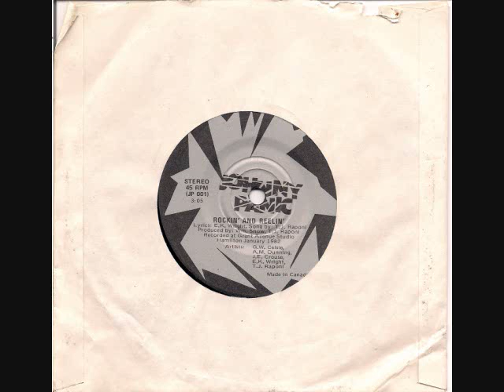ROCKIN' AND REELIN' JOHNNY PANIC ,,, JAKE BUNNY MUSIC_0001.wmv